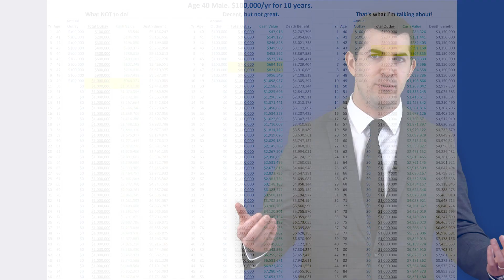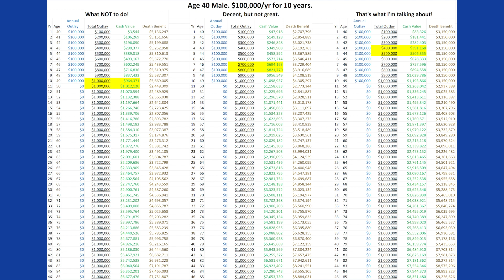The Biggest Regret People Have with Whole Life Insurance - Q&A Thursdays | IBC Global